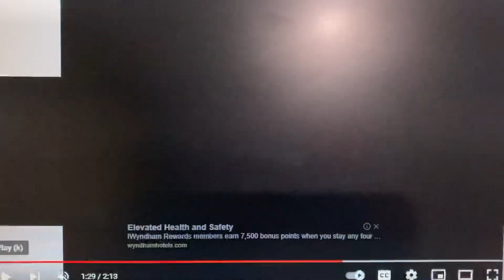Nighthog bolt part 14 nighthog and yesenia arguement